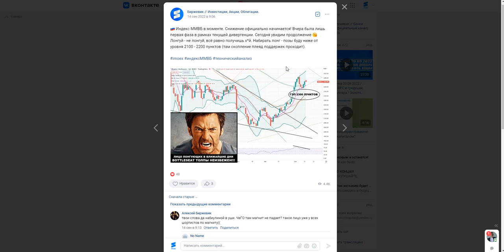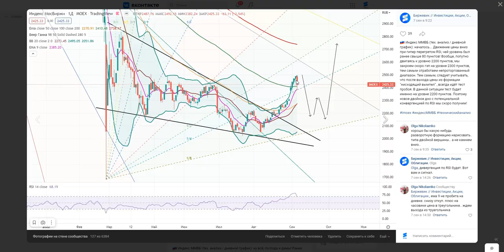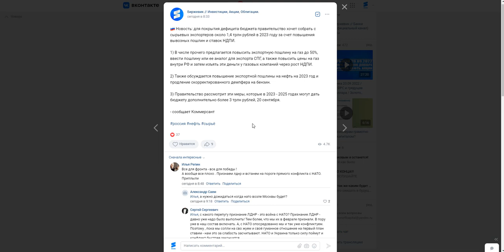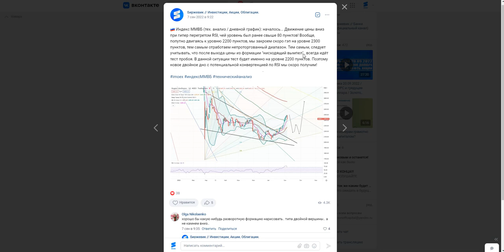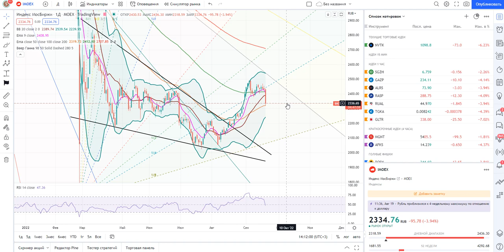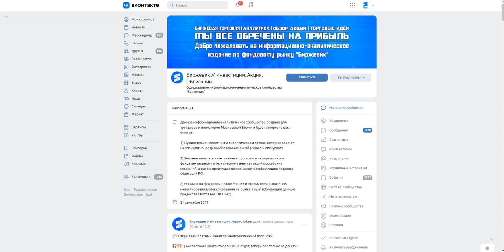РОССИЙСКОМУ РЫНКУ АКЦИЙ П*ЗДА!!! ВСЁ РУХНЕТ! ВСЁ ПРОПАЛО!! ХОМЯКОВ ОБУЛИ!! ЧТО ДЕЛАТЬ И КАК ЖИТЬ?!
2) ВК группа - наше сообщество на сайте Вконтакте где так же постится аналитика, новости, акции и облигации, технический и фундаментальный анализ (все тоже самое что и на телеграмм-канале).